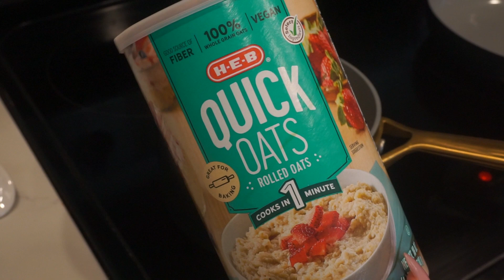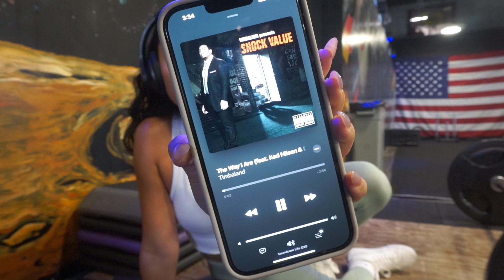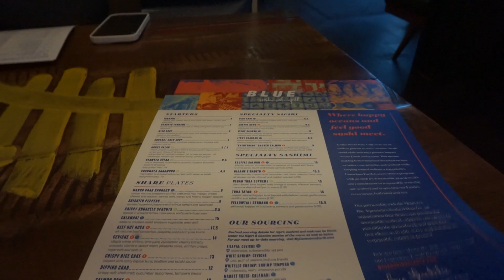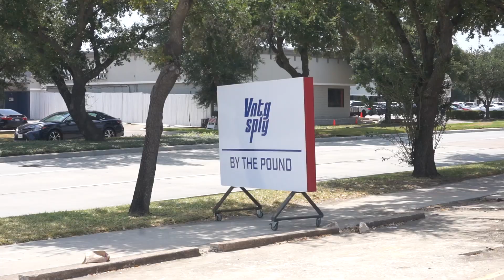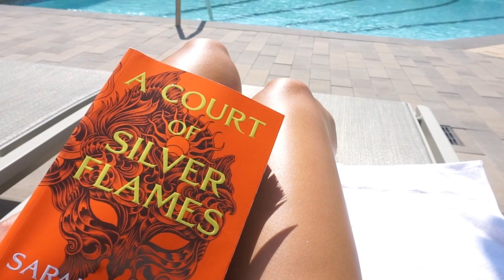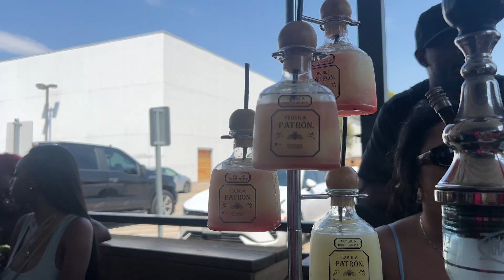WEEKLY VLOG: LEG DAY, SUSHI, HOUSTON THRIFTING, SUNDAY FUNDAY + MORE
Hey babe!

We get through a leg workout, a sushi day, thrifting in houston and a sunday funday. Still getting used to this style, but hope you enjoyed it!